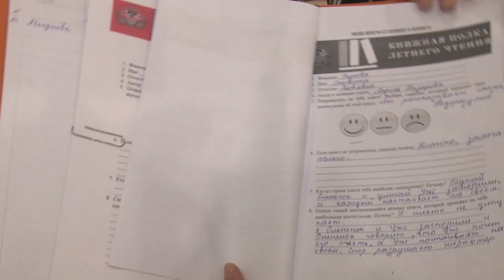Книги на лето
Лето лучшее время для посещения библиотеки. Там можно не только прочитать любимую книгу, но и принять участие в различных мероприятиях. Подробнее о них в сюжете ОТВ.